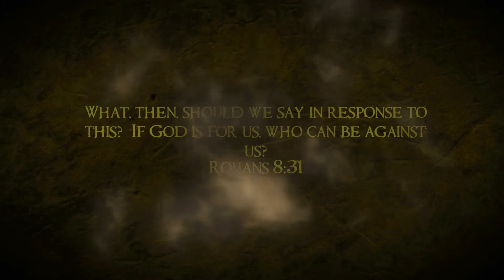FBC Lodi Team India 2012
Watch a overview of FBC Lodi's latest missions trip to India!